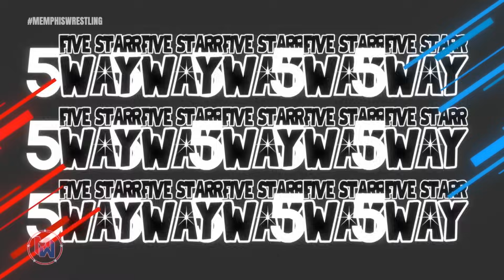Memphis Wrestling - #134 | Featuring REAL1 NZO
SEPTEMBER 16, 2023  |  Bada-BOOM, realest guy in the room - how you doin'?  The REAL1 NZO is coming to Memphis Wrestling... and you can't teach that!

Plus, anything can happen on the fastest hour in pro wrestling - it's MEMPHIS WRESTLING!

9.22 & 9.23  |  IMPACT Wrestling is coming to Memphis, TN

9.25.23  |  Mid-South Fair with IMPACT Wrestling Digital Media Champion Tommy Dreamer

10.1.23  |  FREE AEW WrestleDream Watch Party at Dave & Buster's

10.7.23  |  FREE WWE Fastlane Watch Party at Dave & Buster's

10.8.23  |  Halloween SPOOKtacular featuring Gangrel, Crazzy Steve, KRULE & Kevin Thorne!

OFFICIAL LINE-UP:

THE CHAMP IS HERE  |  New Memphis Wrestling Women's Champion Mackenzie Morgan is here and she will be in action!

DYER COUNTY FAIR  |  We'll take a look back at all the great action that transpired at the Dyer County Fair!

THE REAL1 IS HERE  |  And you better believe he will have a hot mic and he'll be looking for a fight!  HOW YOU DOIN'?

BIG MATCH ANNOUNCEMENT  |  Dustin & Maria Starr will have an announcement that could very well change the landscape of the Championship picture!

INTERNET TITLE REMATCH?  |  This week, Terrence Ward will catch up with Tim Bosby, after hearing from Austin & Nikki last week.

MAIN EVENT  |  CHALLENGE
Tim Grind will be in the house... and according to last week, he will not be alone.  Word has it, Tim's looking to fight The Posse, along with his son Lance.  But WHO will be with Tim... if anyone?

It's an all new MEMPHIS WRESTLING - the fastest hour in pro wrestling!

1 hour of Memphis Wrestling not enough?